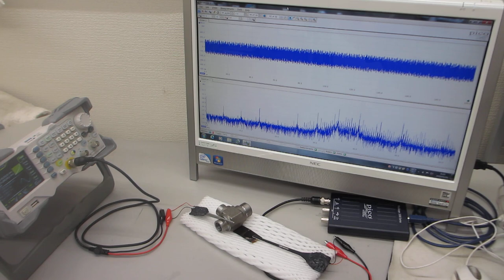超音波プローブ実験ーー超音波の圧電素子を調整する技術ーー（超音波システム研究所）